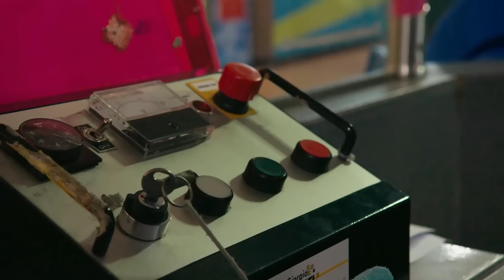تليتبيز | تجميع لمدة ساعة | 5 حلقات | مقاطع فيديو للأطفال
(بالإنجليزية: Teletubbies) برنامج للأطفال, يعد من أشهر برامج الأطفال التي قدمتها بريطانيا, أبطال البرنامج هم أربع شخصيات تينكي وينكي (بنفسجي), ديبسي (أخضر), وهم ذكور. لالا (أصفر), بو (أحمر) وهما إناث. استمر عرض المسلسل منذ سنة 1997 إلى 2001 وتم عرض 365 حلقة, فاز المسلسل بجائزة بافتا. البرنامج هوللاطفال بين 1-4 سنوات. البرنامج يدور حول مغامرات تليتبيز تينكي وينكي (بنفسجي), ديبسي (أخضر), وهم ذكور. لالا (أصفر), بو (أحمر) وهما إناث. فالبرنامج تليتبيز الاربع يلعبون في عالم تليتبيز المبهج والمرح.